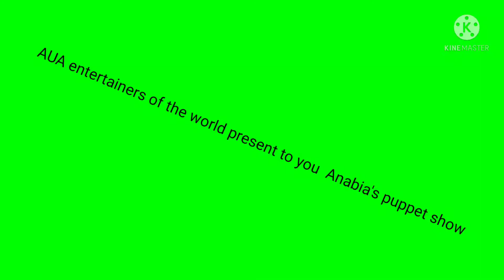Anabia's beautiful puppet show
In this video we will show a puppet show,